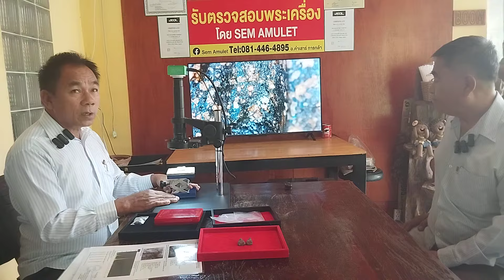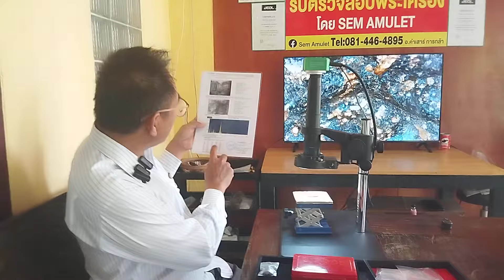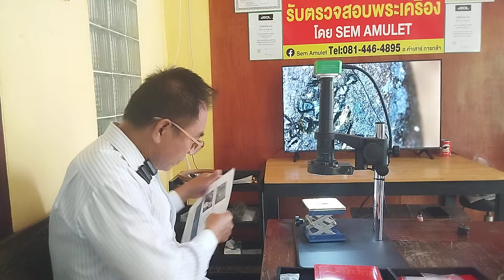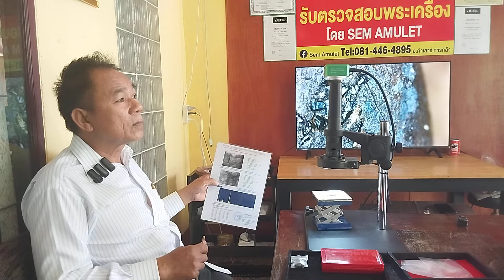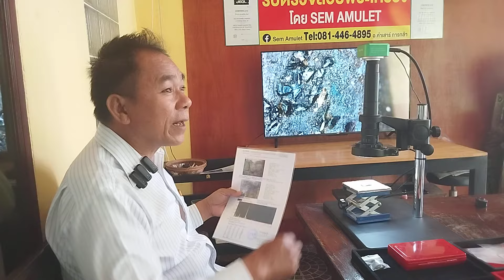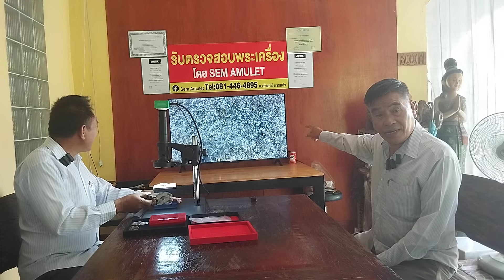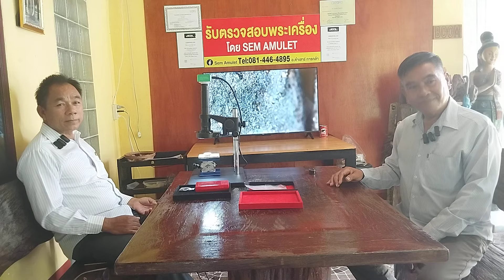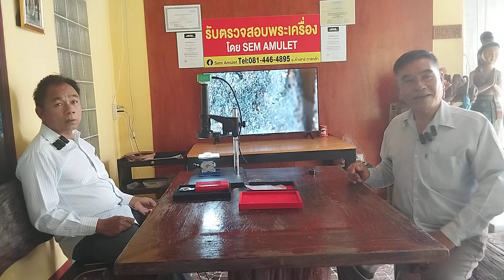้ค้นหามวลสารศักดิ์สิทธิ์!!..."SEM" วิเคราะห์พระ ลป.ทวดวัดช้างให้ปี 2497 @อ.เสา T.081-4464895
้ค้นหามวลสารศักดิ์สิทธิ์!!...

"SEM" วิเคราะห์พระ ลป.ทวดวัดช้างให้ปี 2497 @อ.เสา T.081-4464895